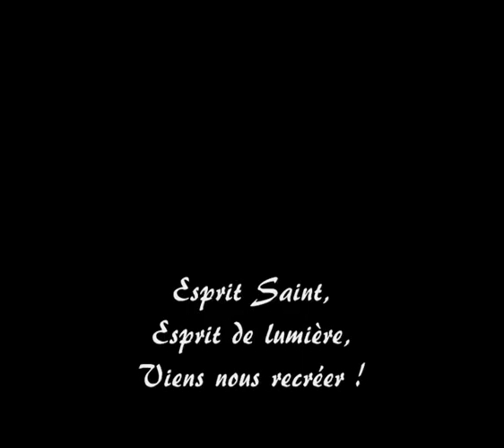Esprit Saint, Esprit de feu V1.2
Esprit Saint Esprit de Feu,

A prendre avec un Tempo plus lent : 120 que sur la vidéo (145), plus profond plus lent et insistant

Homework Oremus